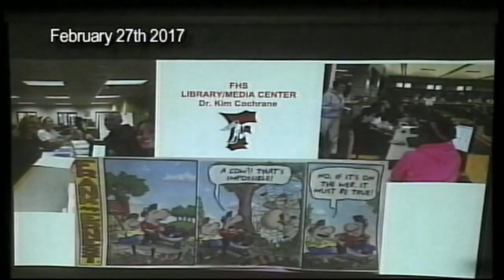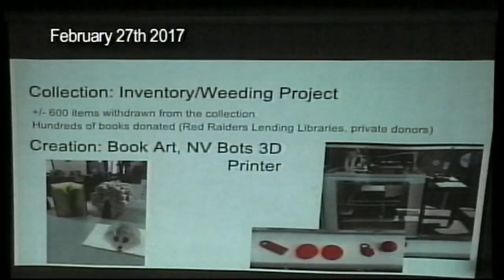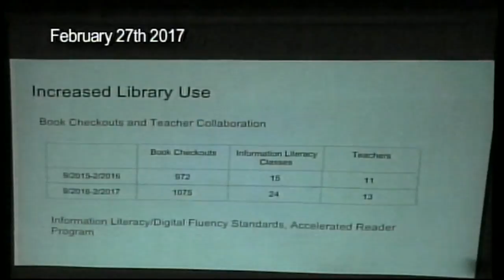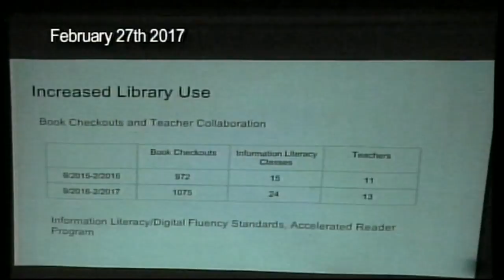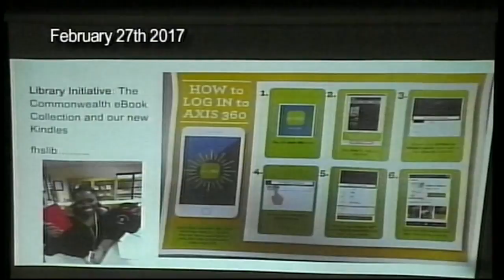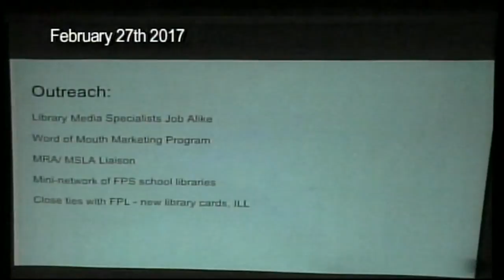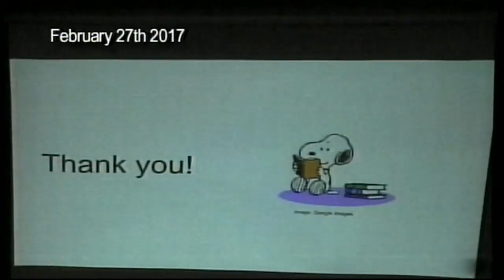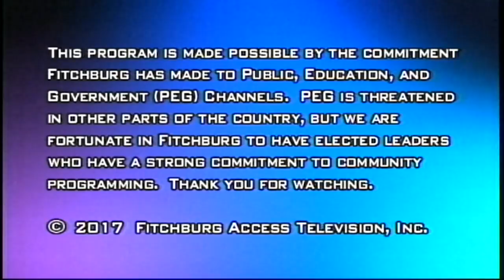2-27-2017 | School Committee